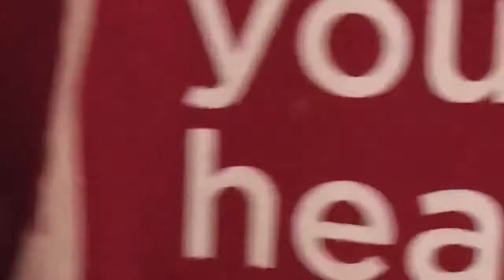The Stimac Egg Dye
Happy Easter!  Enjoy as we dye our Easter eggs!